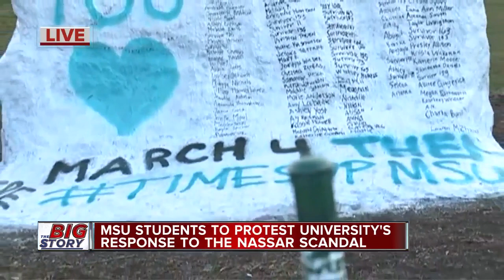Bill Beekman named acting president of Michigan State University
Bill Beekman, vice president and secretary fo the Michigan State University Board of Trustees, has been named acting president.